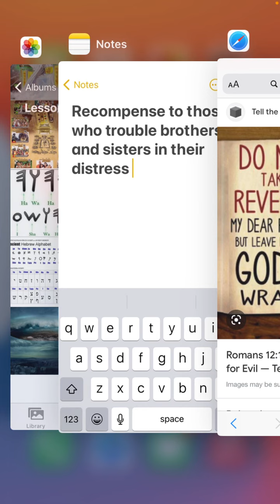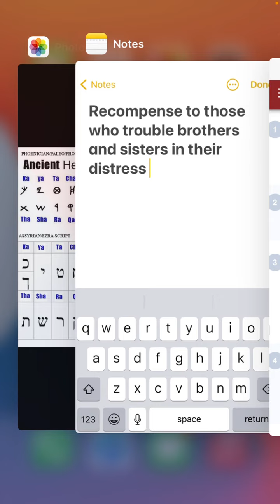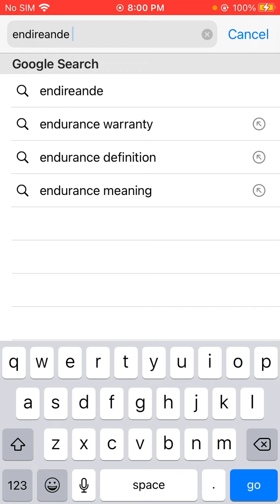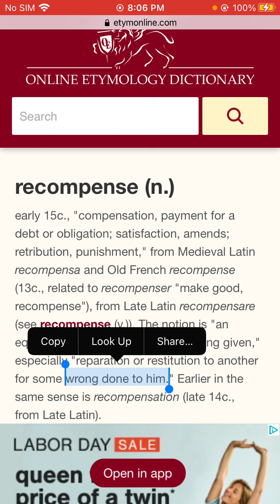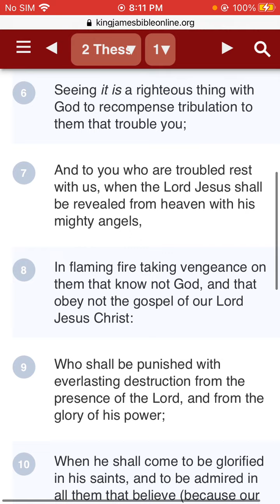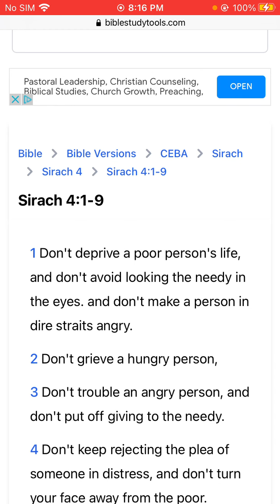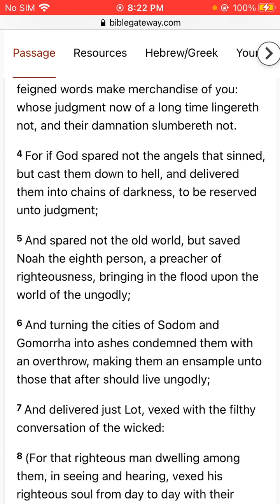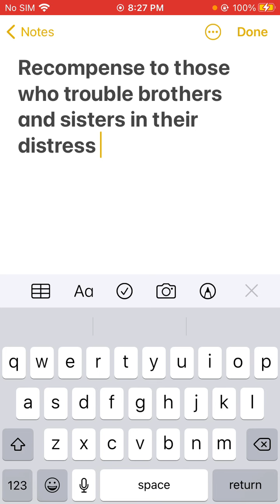Recompense to those who trouble the hopeful elect in their distress